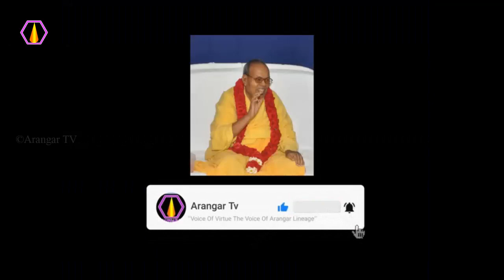தொண்டர்கள் ஞானி ஆகும் வாய்ப்பு?